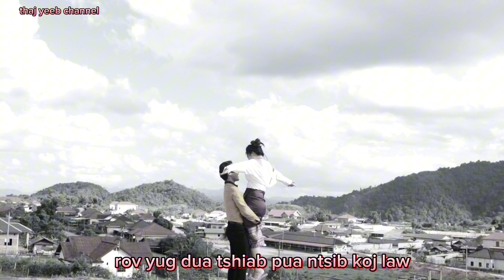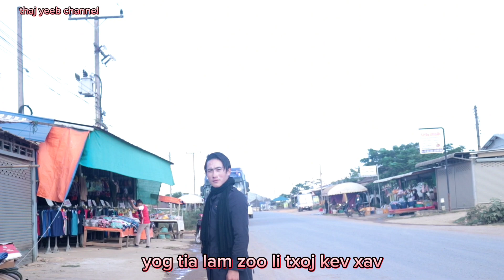yug dua tshiab ~ thaj yeeb thoj karaoke